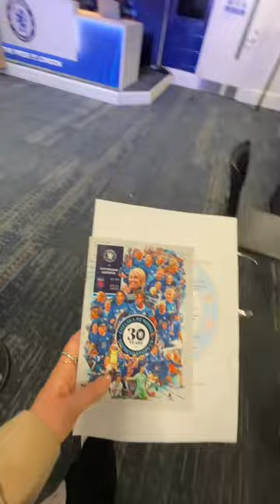Inside a Women's Super League game!